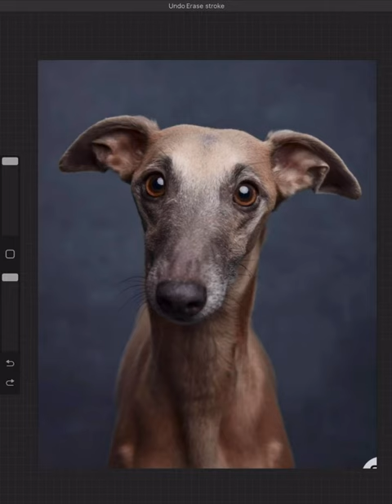Whippet outline art